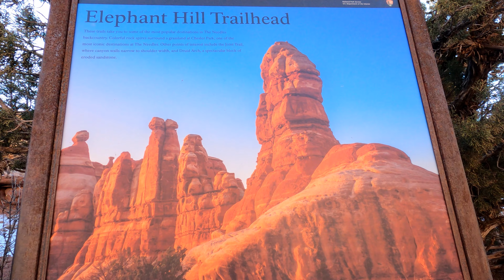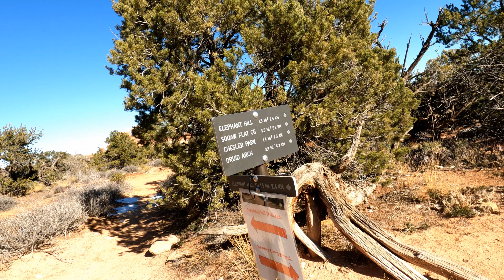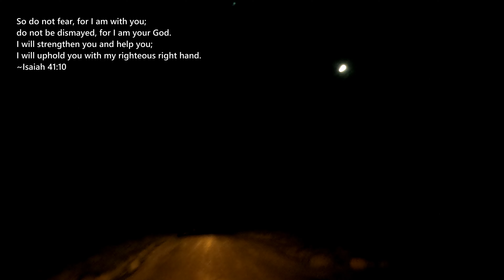Solo hike | Druid Arch and Chesler Park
The Mighty Five Part 11 - Canyonlands National Park

December 18, 2021 - My airbnb host recommended to checkout 'The Needles' district of Canyonlands NP, so I checked and stumbled upon the youtube videos of Druid Arch and Chesler Park (Checkout Adventures of A+K video) and thought this trail is surreal. This was the first challenging hike I did, but very rewarding. Also, It was my first time to hike in the dark and not so prepared, so this was a bit scary experience but I overcame it 'cause God was with me. Please bear with my mumbling, it was just so amazing!